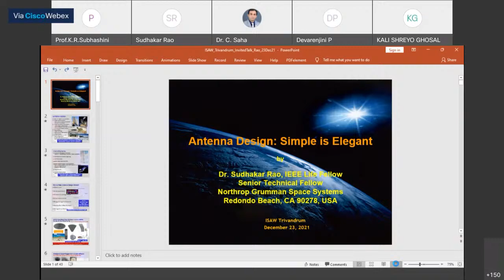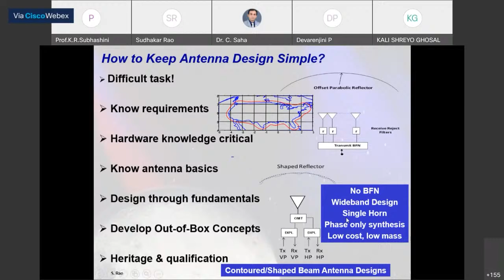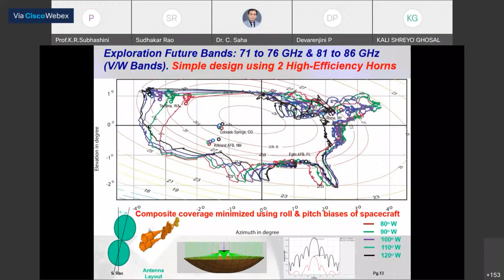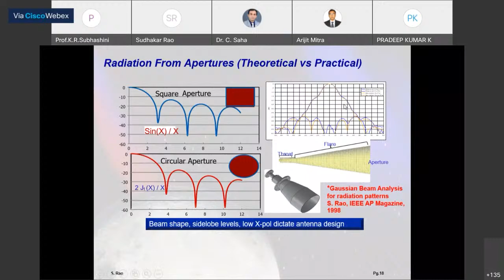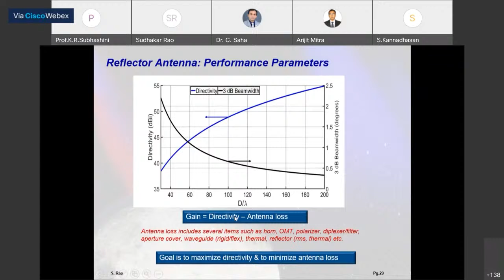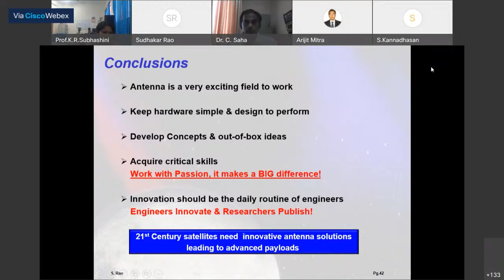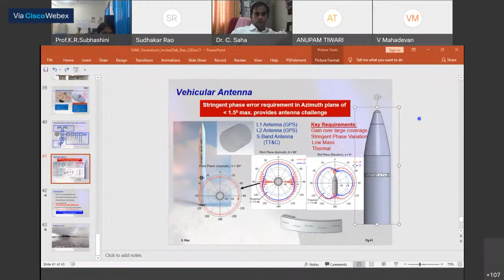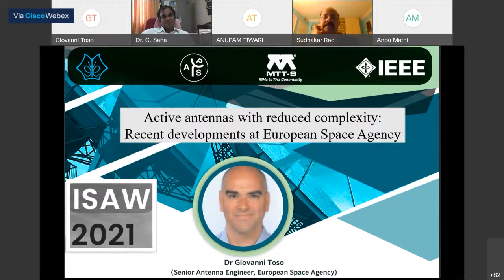ISAW-2021: Talk by Dr Sudhakar Rao on 'Antenna Design: Simple is Elegant'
Antennas are “Eyes and Ears” of modern-day communication systems. They form an important part of any communications payloads influencing the coverage, providing required gain to close the communication link, support required bandwidth, capacity/data rates and polarization. Antenna engineering is a highly specialized skill in the industry and the role of antenna engineer is to develop appropriate products and qualify them for the intended application

Dr. Sudhakar Rao is currently working as the Senior Technical Fellow at Northrop Grumman Space
Systems providing technical leadership for all divisions of Northrop Grumman in the areas of antennas and payload development for various key programs, proposals and IRAD. Dr. Rao received B. Tech from REC Warangal, M. Tech from IIT Kharagpur and Ph. D in from IIT Madras. Over the past 39 years, he worked at Spar Aerospace Limited, Canada, Boeing Satellite Systems, Lockheed Martin and now at Northrop Grumman and contributed to antenna & payloads for more than 85 different satellites. His work on development of radiation templates for complex satellite antenna patterns for interference analysis was adopted and recommended by the International Telecommunication Union (ITU)/CCIR in 1992 as the worldwide standard for satellite manufacturers and operators.